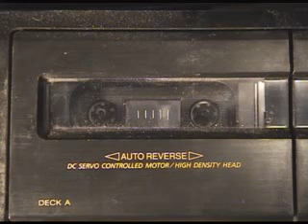Chissum at Rob Z's Holiday Lounge Show